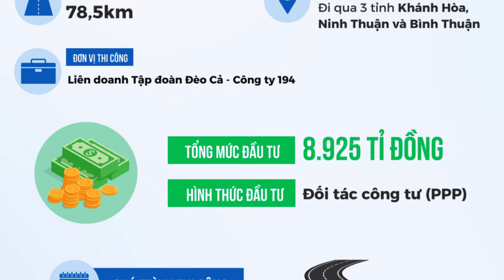Cao tốc Cam Lâm Vĩnh Hảo mảnh ghép kết nối Hồ Chí Minh ra thẳng Merry Land Quy Nhon | Minh Tri Real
00:00 Tiến độ cao tốc Cam Lâm Vĩnh Hảo
01:26 Quy mô và chủ đầu tư dự án
02:29 Bất động sản quanh tuyến cao tốc Cam Lâm Vĩnh Hảo
Cao tốc Cam Lâm - Vĩnh Hảo là một tuyến đường cao tốc quan trọng ở miền Nam Việt Nam, nằm trong hệ thống đường cao tốc Bắc-Nam. Dưới đây là một mô tả chi tiết về tuyến đường này:

1. **Địa điểm**: Cao tốc Cam Lâm - Vĩnh Hảo nằm ở phía Nam của tỉnh Khánh Hòa, một tỉnh ven biển nổi tiếng với các khu du lịch như Nha Trang.

2. **Chiều dài**: Tuyến đường này có chiều dài khoảng 49km.

3. **Tình trạng hoàn thiện**: Cao tốc Cam Lâm - Vĩnh Hảo đã được hoàn thành và đưa vào sử dụng, cung cấp một tuyến đường nhanh chóng và thuận tiện cho việc đi lại giữa các địa điểm trong và ngoài tỉnh Khánh Hòa.

4. **Lợi ích**: Việc xây dựng và hoàn thành tuyến đường này giúp rút ngắn thời gian di chuyển giữa các điểm đến, tăng cường an toàn giao thông và thúc đẩy phát triển kinh tế và du lịch trong khu vực.

5. **Quy mô và tiện ích**: Cao tốc Cam Lâm - Vĩnh Hảo được thiết kế theo tiêu chuẩn cao tốc, có nhiều làn đường và được trang bị các cơ sở hạ tầng phục vụ như trạm thu phí, trạm kiểm tra an toàn giao thông, và các dịch vụ tiện ích khác.

Tuyến đường cao tốc Cam Lâm - Vĩnh Hảo không chỉ là một phần quan trọng trong hệ thống giao thông kết nối miền Trung Việt Nam mà còn là một phần của mạng lưới giao thông quốc gia, góp phần vào sự phát triển bền vững của khu vực và cả nước.

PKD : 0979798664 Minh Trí